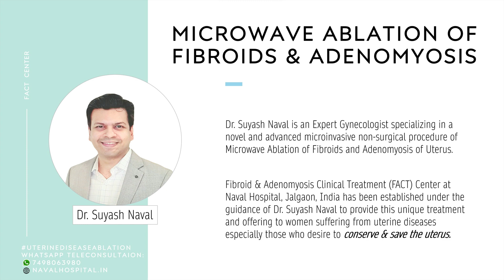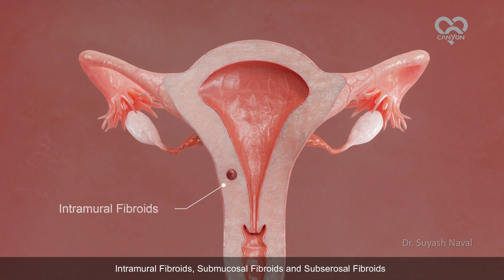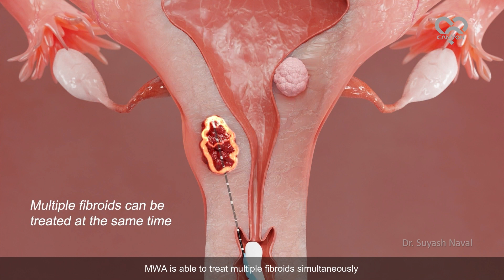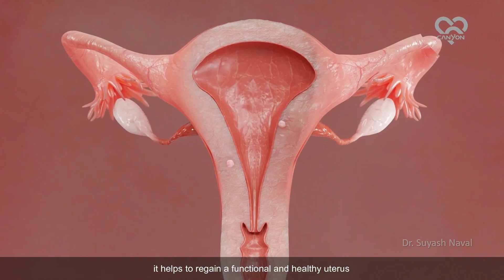Microwave Ablation of Fibroids & Adenomyosis | Non-surgical Therapy of Fibroid | Dr. Suyash Naval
Uterus conserving novel microinvasive procedure-
Microwave Ablation of Fibroids and Adenomyosis.
Procedure is done with just a 3 mm needle.

Advantages-
-Saves uterus
-Short procedure time
-Fast recovery
-No surgical cuts on uterus
-Micro/ no scars

Dr. Suyash Naval
Fibroid Expert
Laparoscopic and vNOTES Surgeon,
Naval Multi Speciality Hospital,
Jalgaon, India

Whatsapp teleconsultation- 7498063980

Video credits-
Canyon Medical Inc.